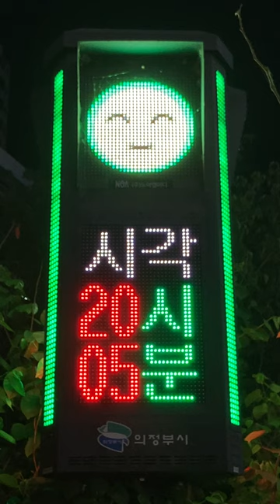PM2.5や気温・湿度を表示するLED電光掲示板(LED전광판) 製造会社：NOA (주)노아엘이디 회룡역(回龍駅 フェリョン駅)4番出入口付近